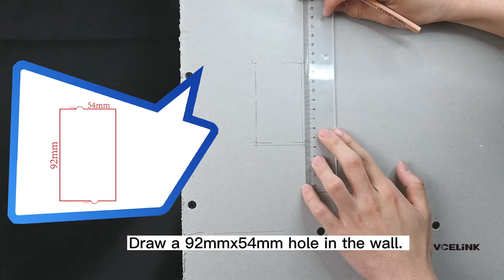How to install brush wall plate? Learn in a minute! || VCELINK Brush Faceplate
A brush wall plate is one of the easiest ways to keep your messy cables organized. And it’s so easy to install a brush wall plate, you’ll only need a screwdriver to solve it in a few minutes.

Below, it gives the steps to install the brush wall plates in detail.

🤔What is a brush wall plate for?
It lets terminated cables pass through to the intended device without the need to terminate cables in the wall. This reduces a lot of hassle for you and also reduces the chance of signal loss or unreliable connections.

Purchasing Links:
🔥 VCELINK Brush Wall Plate

Learn how to install a wall plate for cable.
Now you know how to install cable brush wall plates yourself!